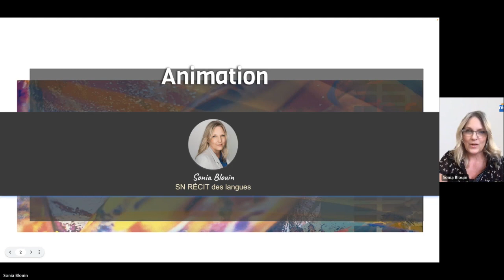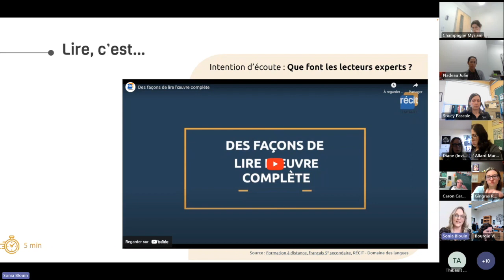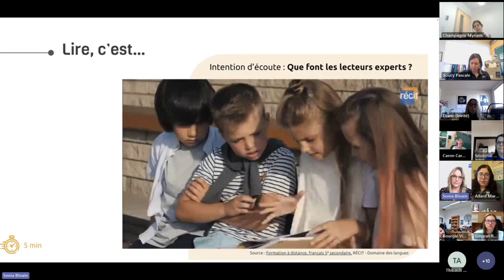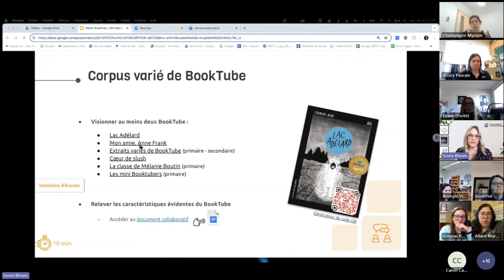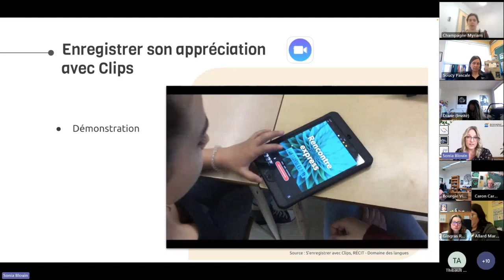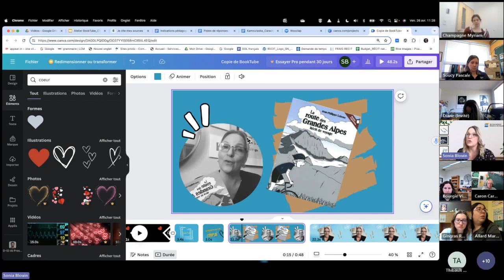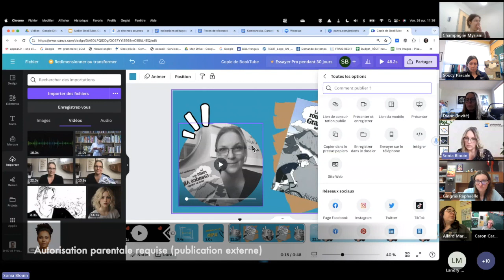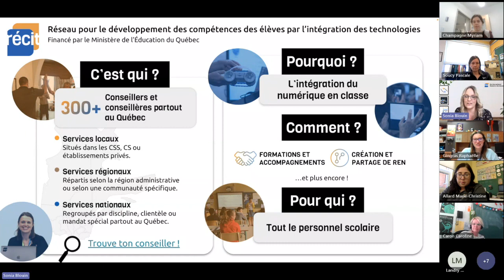Créer un BookTube - webinaire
Webinaire présenté lors de la Journée du numérique 2024 du CSS Kamouraska - Rivière-du-Loup

00:00 - Introduction
02:01 - Cadres de référence
12:42 - Lecteur actif
13:19 - Caractéristiques d'un BookTube
19:31 - Outils numériques pour soutenir l'intention pédagogique
31:27 - Communication orale réussie
34:38 - Ressources complémentaires